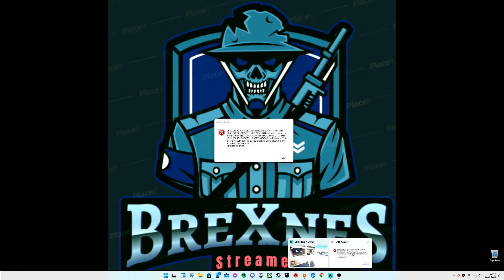BF 2042!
Si halo til min lille venn